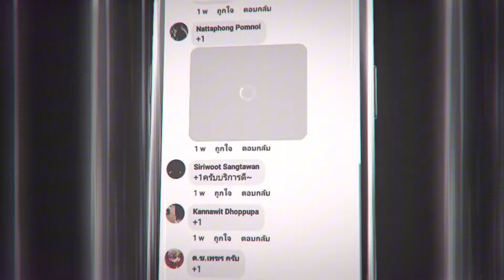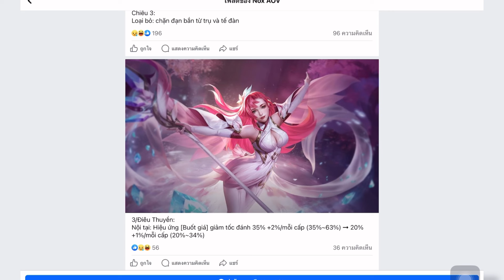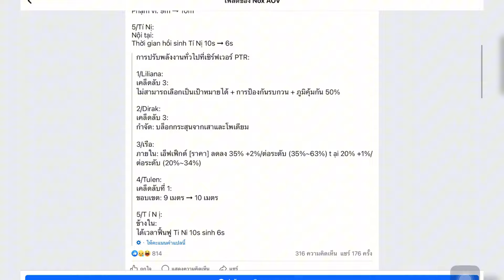ROV - สปอยสกินใหม่ 10สกิน มีลุ้นValor Pass ซีซั่นหน้า แจกสกินฟรียกเซิฟ! เข้าไทยเร็วๆนี้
👇🔶ติดต่อเพจเติมเกม ซื้อขายไอดี ตรงนี้นะคะ🔷👇